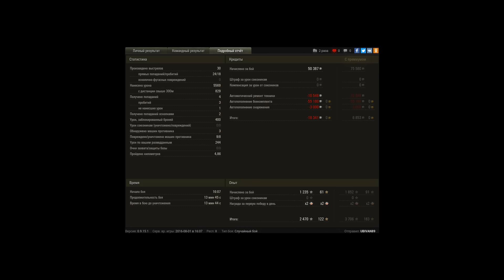Военная хитрость, или как взять Редли Уолтерса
Ничего не предвещало драматической развязки, открытая карта, три артиллерии. Но ближе к концу боя стало понятно что ладоням суждено вспотеть :)